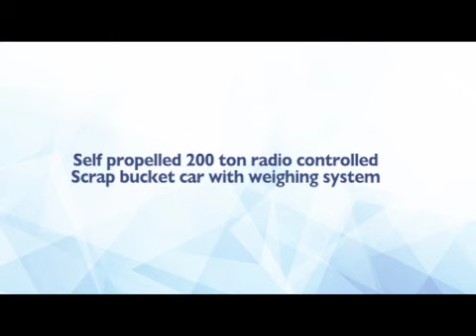SELF PROPELLED 200 TON RADIO CONTROLLED SCRAP BUCKET CAR WITH WEIGHING SYSTEM